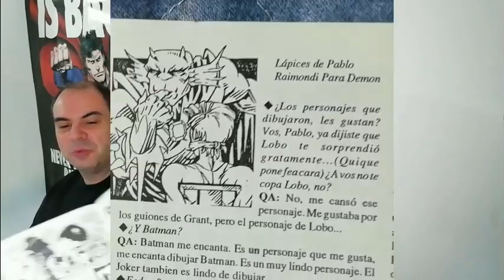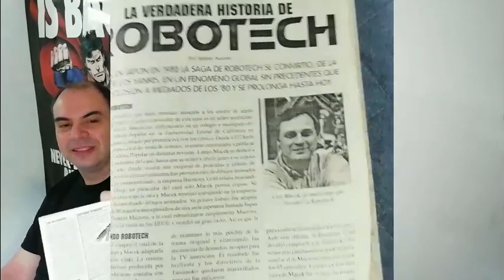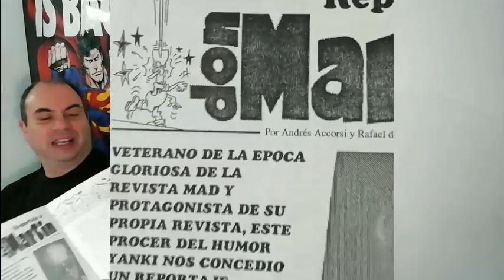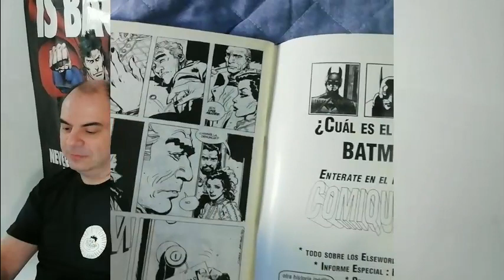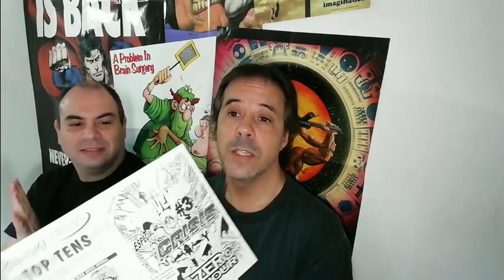25 años de Comiqueando: Episodio 4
Nuevo video, ahora con mejor calidad, y centrado en el nº2 de la etapa clásica de Comiqueando.